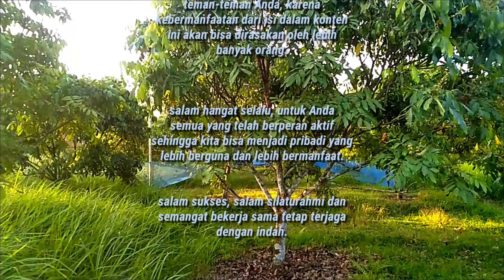jarak tanam pohon kelengkeng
jarak tanam adalah jarak/ panjang antara satu pohon dengan pohon yang lain.

jarak tanam untuk pohon kelengkeng, biasanya kisaran 4 m sampai 6 m.

jarak tanam pohon kelengkeng sangat dipengaruhi oleh luasan lahan, jumlah populasi dan rencana pengembangan dari kebun itu sendiri.

dengan jarak tanam yang lebar/ longgar, secara tidak langsung berpengaruh terhadap produktivitas tanaman kelengkeng karena sistem perakaran tanaman akan lebih leluasa mendapatkan nutrisi dari media tanam.

meskipun produktivitas pohon kelengkeng itu lebih besar dipengaruhi oleh proses perawatan tanaman agar pertumbuhan dan perkembangan tanaman lebih baik sehingga menghasilkan buah kelengkeng yang maksimal.

untuk jarak lingkaran terluar/ pucuk daun terluar antar pohon sebaiknya lebih kurang 1 meteran. hal ini bermanfaat untuk sistem sirkulasi udara, sistem pencahayaan oleh matahari dan mempermudah kita dalam perawatan tanaman.

terimakasih.

dukung selalu channel ini dengan cara

jarak tanam yang tepat, jarak tanam ideal, jarak tanam kelengkeng, jarak antar pohon yang direkomendasikan, rekomendasi jarak tanam, pilihan untuk perawatan tanaman kelengkeng, sebaiknya perhatikan jarak tanam, jarak tanam bagus dengan hasil buah yang bagus pula, jarak tanam sebanding dengan produktivitas tanaman, pengaruh jarak tanam terhadap kualitas buah,